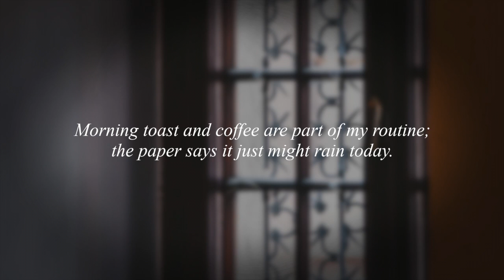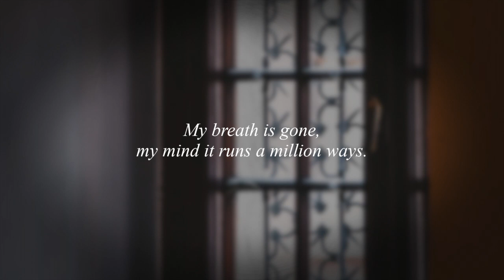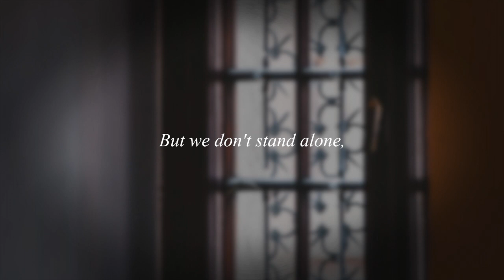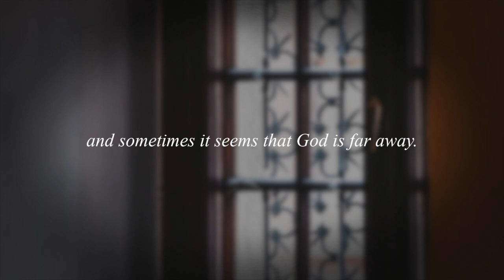Sudden Days by Kenny Bishop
Words by Kenny Bishop